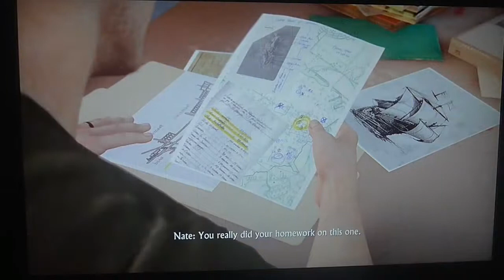Let's Play Uncharted 4: (A Thief's End) (PS4) (Part 3) - Nate is swimming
PS4

Uncharted Stuff:
Pre - order the lost legacy tralier

Thanks AH (: